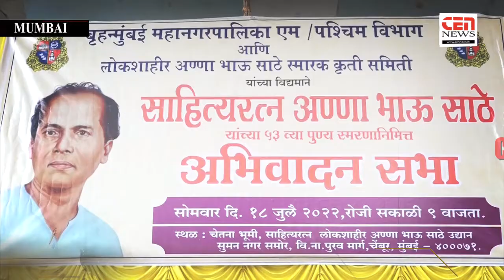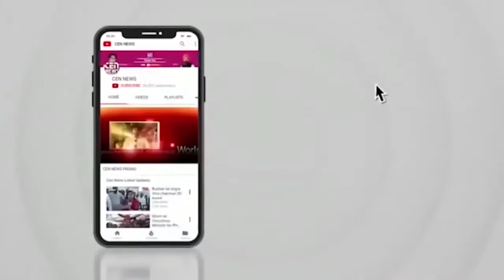चेंबूरमध्ये लोकशाहीर अण्णाभाऊ साठेंना अभिवादन!